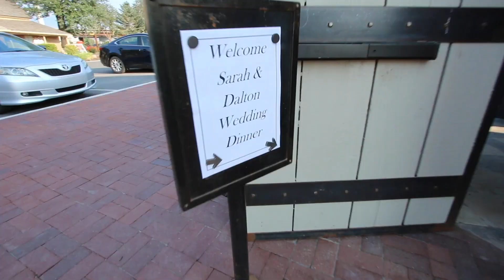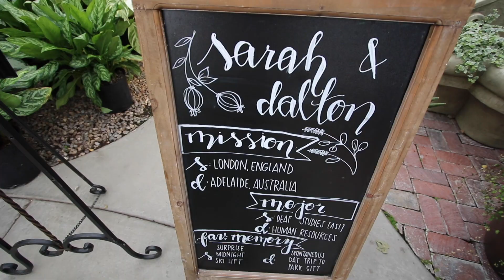Wedding Vlog - The Final Sibling to Tie The Knot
Love you Dalton and Sarah! Can't wait to see the beautiful life you will build together!

Tara’s Links

Zach’s Links